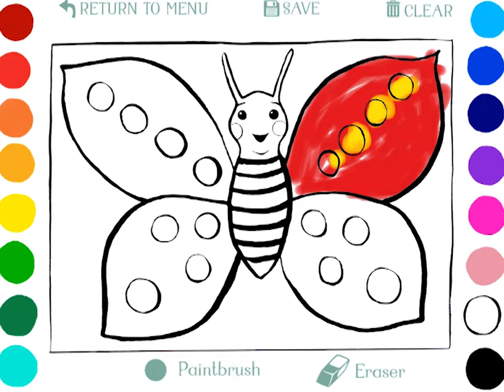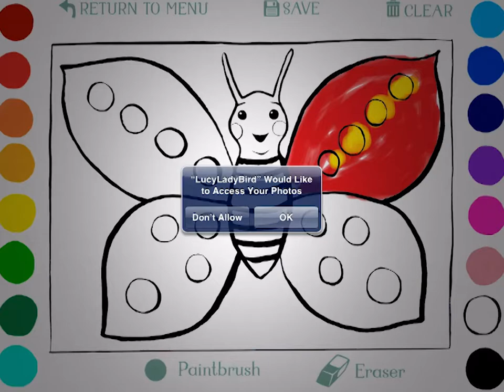Lucy Ladybird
This is a great app to open a dialogue about being different and just how special our differences make us. Acceptance is a wonderful life lesson in this app and can become a skill for life for kids!